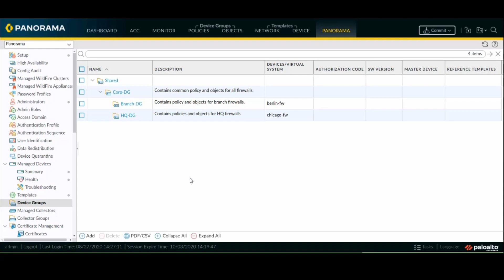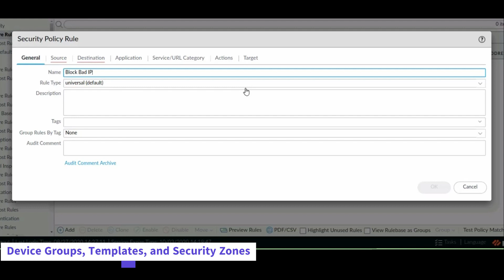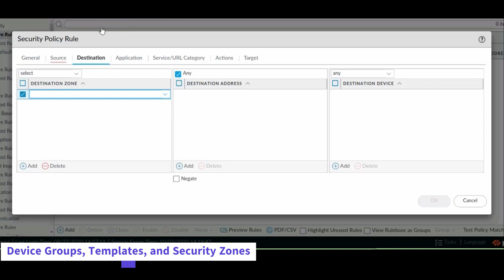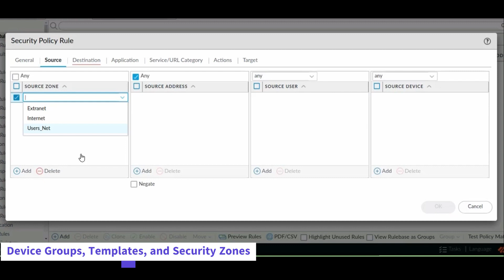15 Device Groups, Templates, and Security Zones